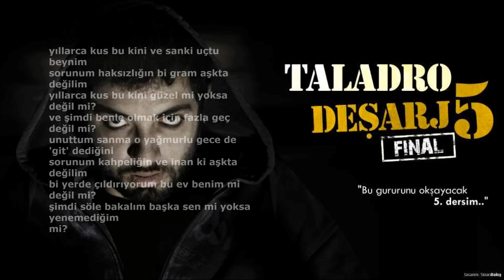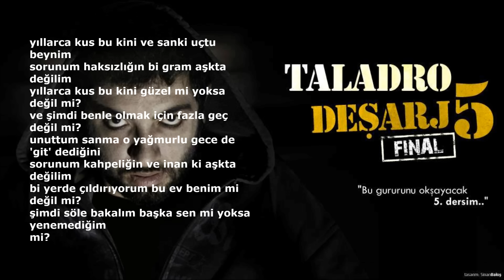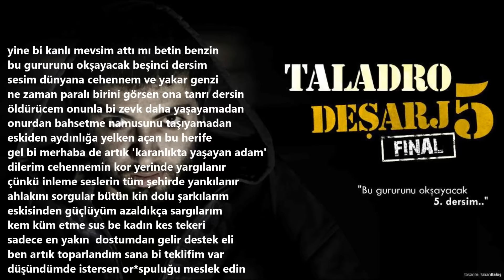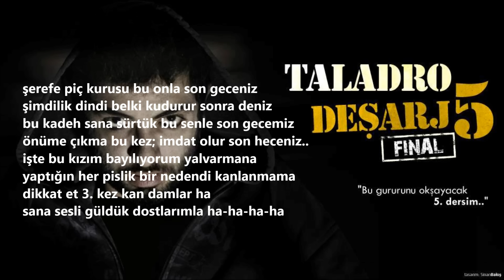Taladro - Deşarj 5 (Final)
Taladro, serinin final parçası 'Deşarj 5' ile karşınızda!

Alt Yapı: Afil AZUR
Prodüksiyon İşlemleri: Mehmet Karaçaylı (Miming)